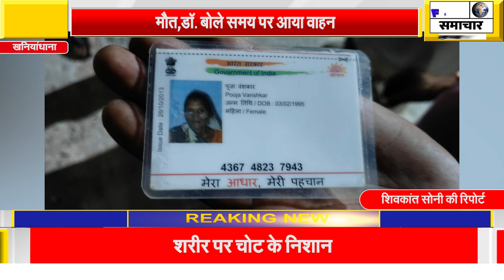मौत से 3 घंटे लडती रही प्रसूता 108 एंबुलेंस नहीं पहुंचीमौत,डॉ. बोले समय पर आया वाहन